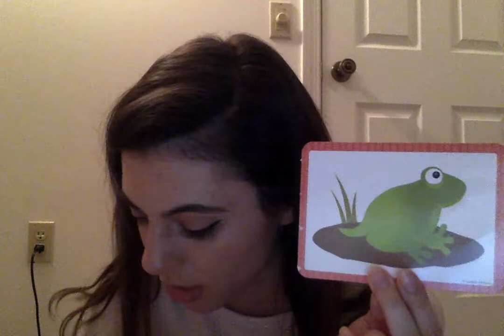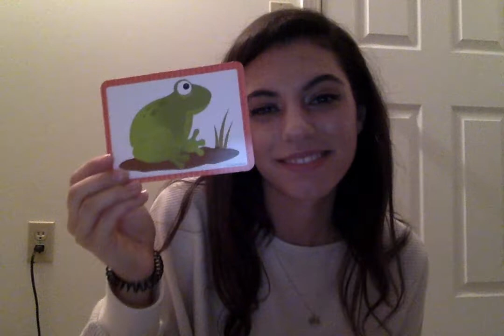Life Cycle of a Frog- Miss Caruso's Kindergarten